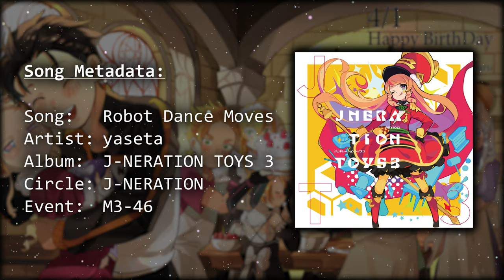【J-Core】yaseta - Robot Dance Moves (J-NERATION TOYS 3) (4K)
Song Metadata ✨
Name: Robot Dance Moves
Artist: yaseta
Genre: Hardcore, J-Core
Album: J-NERATION TOYS 3
Label: J-NERATION
Event: M3-46
Release Date: October 25, 2020

Artist 🎹
Name: yasata

Label | Circle 💿
Name: J-NERATION

Background Metadata 🖼
Artist Name: BangSuTur
Anime: Re:Zero
Characters: Beatrice, Emilia, Natsuki Subaru, Ram